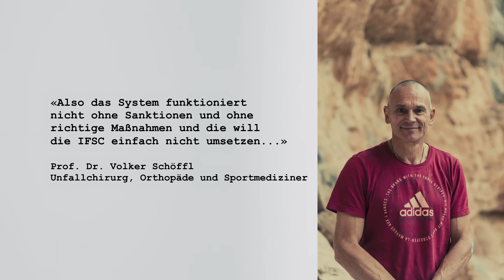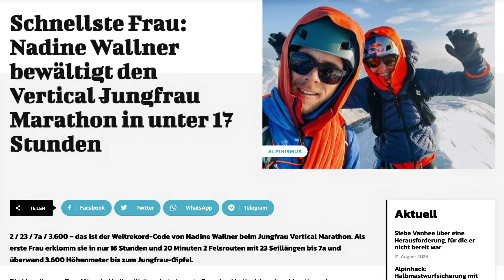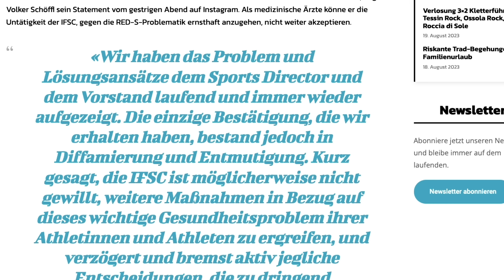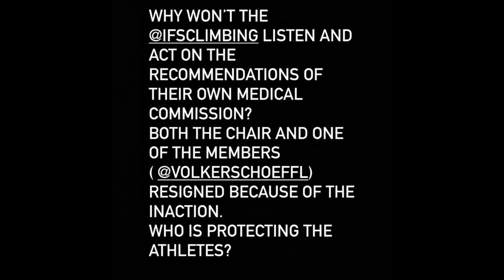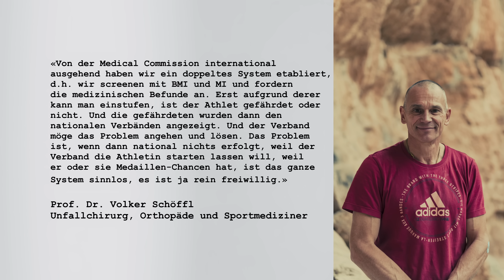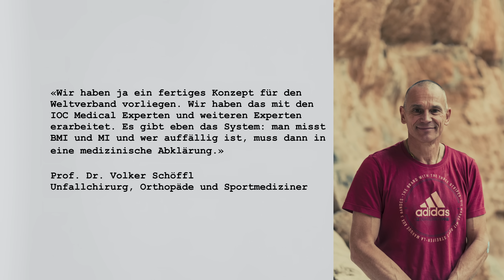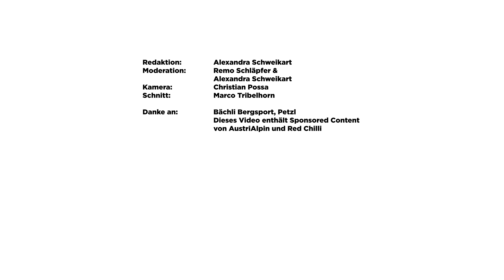Wettkampfklettern hat ein Problem - Das sagt die IFSC zu RED-S und Essstörungen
Lange hörte man in der Sache RED-S und Essstörungen im Klettersport nur die Seite der IFSC-Kritiker. Endlich meldet sich nun der Verband zu Wort. Wir haben ein langes Interview mit Marco Scolaris geführt. Sind unsere Athletinnen und Athleten gesund? Wann gibt es verbindliche Regeln? Werden Personen gesperrt, die unter RED-S und Essstörungen leiden? Diese und weitere Fragen erörtern wir mit dem IFSC-Präsidenten.

Darüber hinaus haben wir mit dem Sportarzt Dr. Volker Schöffl, mit DAV-Trainer Sagi Damti, Sport-Psychologin Maria Stefania Ionel, Chef Leistungssport des SAC Urs Stöcker und verschiedenen Athletinnen und Athleten gesprochen.

Ebenfalls in der Sendung:
Anton Schröter klettert 12 Touren in der Sächsischen Schweiz free solo. Nadine Wallner stellt Rekord beim Vertical Jungfrau Marathon auf. Gabriel Jungo besteigt alle 48 Viertausender auf Schweizer Boden in 44 Tagen.

TIMECODES
00:22 - Intro
01:05 - Kurznews
03:16 - RED-S-Debatte im Klettersport - Darum geht es
05:16 - RED-S als Krankheitsbild
08:53 - Wie gesund sind unsere Athletinnen und Athleten?
12:03 - Kletterschuh Fusion von Red Chili vorgestellt
12:35 - Die buntesten Exen der Welt: Rainbow Edition von AustriAlpin | Verlosung
13:24 - Essstörungen im Breitensport
14:50 - Die Medizinische Kommission der IFSC
16:11 - IFSC: "Unser Screening wird umfassender"
17:22 - Wann gibt es verbindliche Regeln?
19:30 - Wer ist verantwortlich für den Schutz der Athletinnen und Athleten?
21:08 - Verlosung von Bächli Bergsport: Wild Country Friend

+ Infos zur Rainbow-Edition des Express-Set und Auto-Tubers Fish von AustriAlpin findet ihr
+ Um an der Verlosung von Bächli Bergsport für das Friend-Set von Wildcountry mitzumachen müsst ihr folgendes tun: Kanal abonnieren und im Kommentar zu dieser Sendung schreiben, welche Trad-Tour ihr machen wollt oder in welchem Trad-Klettergebiet ihr klettern gehen möchtet.

+ Infos zur Rainbow Edition des Express-Set und Autotubers Fish von AustriAlpin
+ Anton Schröter klettert 12 sächsische Kinglines an einem Tag Free Solo

+ IFSC Athlete Health Screening Policy and Procedures Version update March 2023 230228_Athlete_Health_Screening_Procedure_Rules_draft_MD_Ver32_MD_Final_.pdf (ifsc-climbing.org)

+Wissenschaftliche Studie zu Amenorrhoe bei Wettkampf-Klettererinnen:“Prevalence of amenorrhea in elite female competitive climbers”, August 2022 Frontiers in Sports and Active Living 4:895588, L. Joubert et. al.